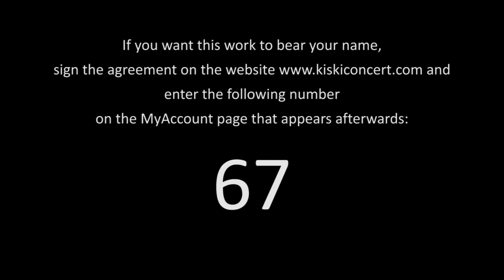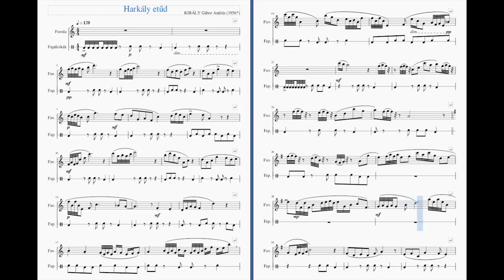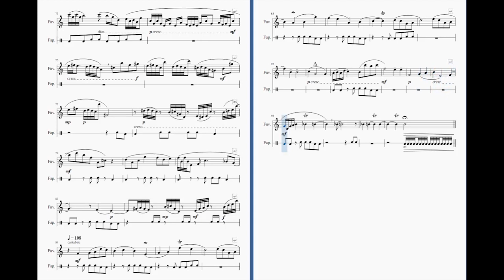Gábor Király – Harkaly etud for Flute and Sticks